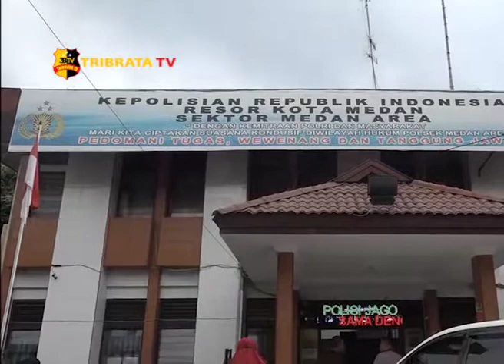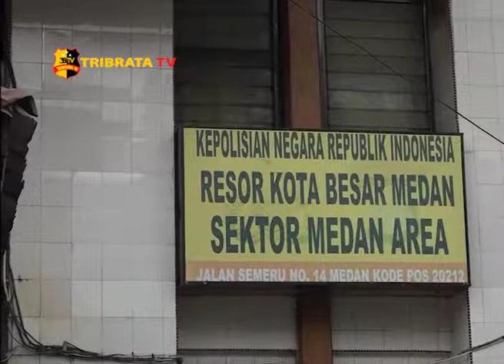POLISI AMANKAN PENCURI TABUNG GAS 3KG